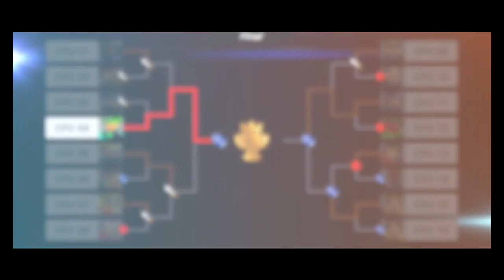FIGHT Mii ii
Newcomers and oldtimers alike return to duke it out for the FIGHT Mii crown - and that glorious prize money, of course.
Will the Mii Foundation be brought to justice? Will new heroes enter the spotlight? Will even more nefarious villains begin their evil schemes? Will Whiskey Cavalier get renewed? Some of these questions will be answered at the one and only FIGHT Mii ii!

Everyone go watch all of Alpharad's CPU Tourney videos, he's a better commentator than me and he had the idea for this sort of thing first!

The music at 0:00 is "Fukutsu Mushin no Sakebi," composed by Hayato Matsuo.
The music at 2:27 is "Stand Activated," composed by Yugo Kanno.

Lastly, enjoy.
I do not own Super Smash Bros. Ultimate in any way except for the copy I purchased and play in this video.